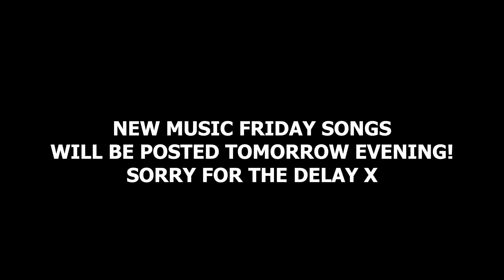Caslow - Not A Phase *EP REACTION*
It's new music Friday! Today I reacted to Caslow's new EP - Not A Phase. Let me know what you think of the EP in the comments!

It's free & helps me out a lot! 🙏 If you want to go the extra mile, consider becoming a channel member Thank you!